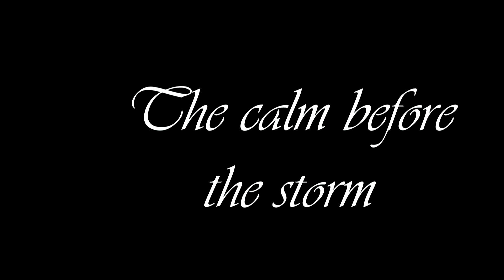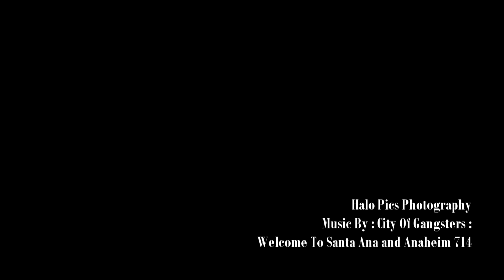Halo Pics Photography Santa Ana TRUMP Protest November 09 2016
Wild Trump Protest